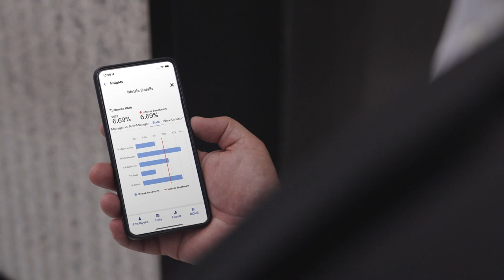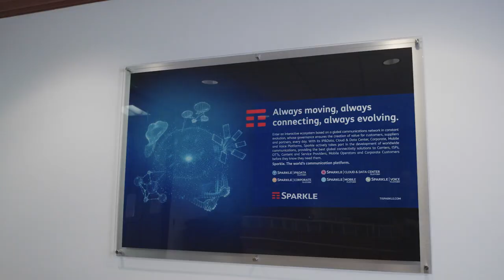Sparkle: ADP TotalSource® Provides a Trusted Partner Across the Globe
Hear from Igor Lorenzen, Chief Financial Officer of Sparkle, how ADP's dedicated team of experts provided them with a seamless HR experience across the globe.